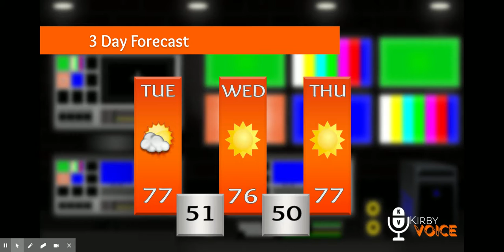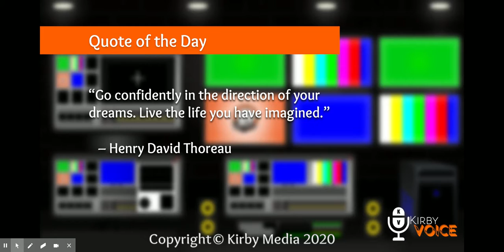Kirby Voice 11-4-20